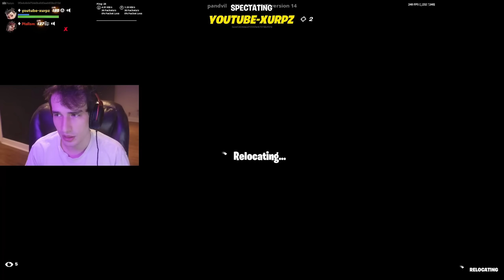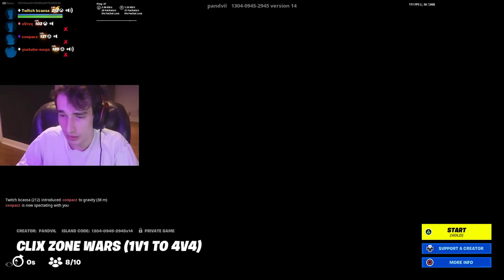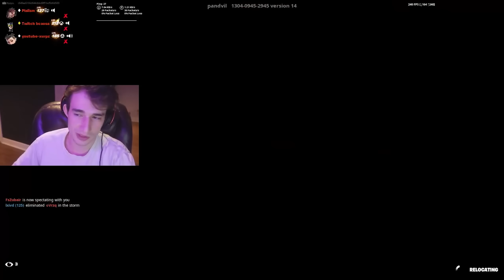I Hosted a XBOX vs PLAYSTATION 1v1 Tournament for $100... (which console is better?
Check Out Lxivd!